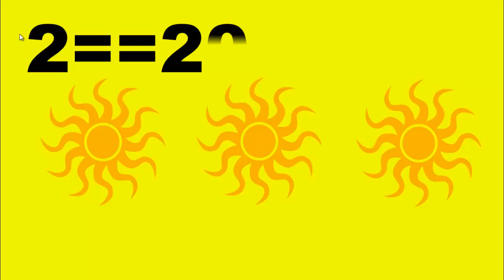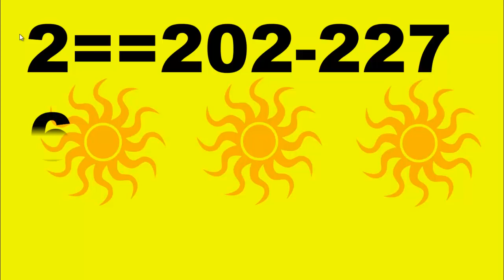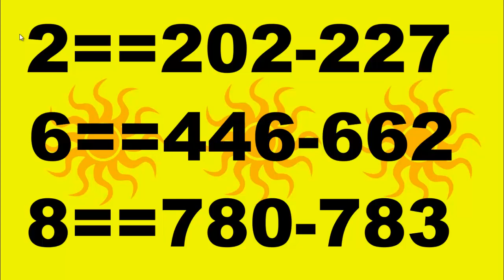มันเป็นความฝันของฉัน !!! เกมเลขเด็ด 1 พฤศจิกายน 2566